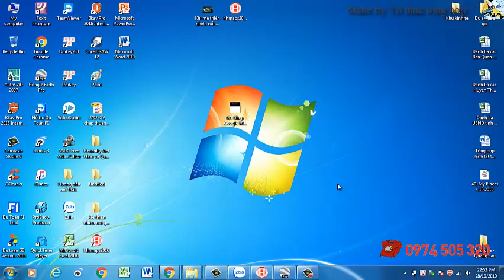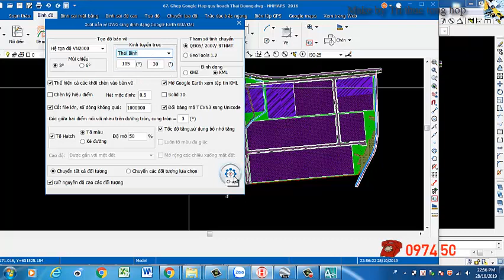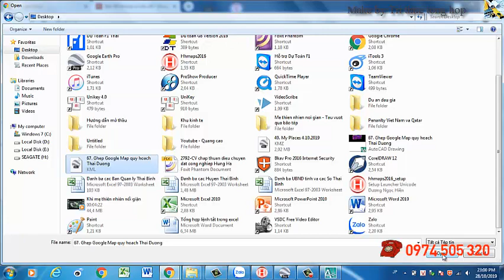Tuyệt chiêu - Hướng dẫn đưa thiết kế công trình lên Google Map / Google Earth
List video hướng dẫn phần mềm Google map/ Google Earth